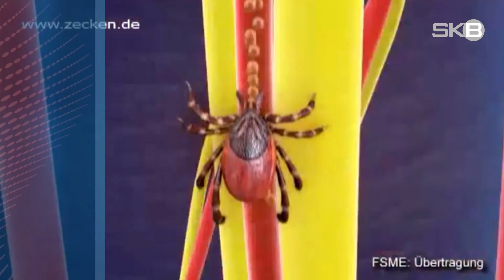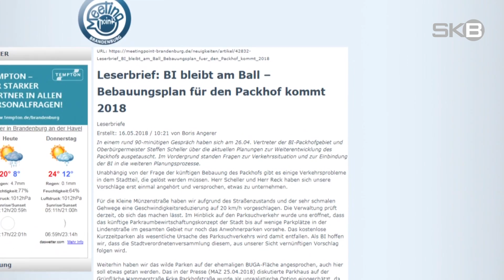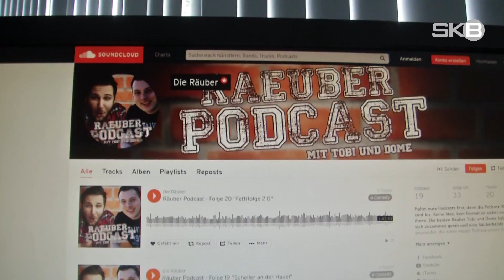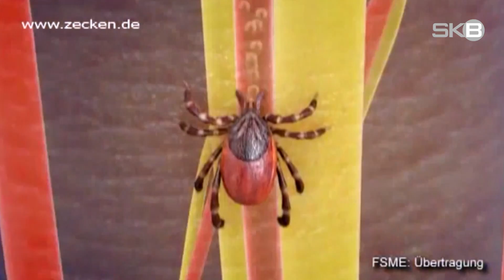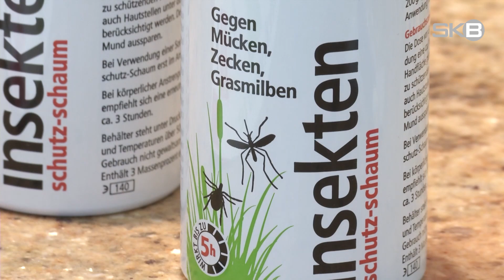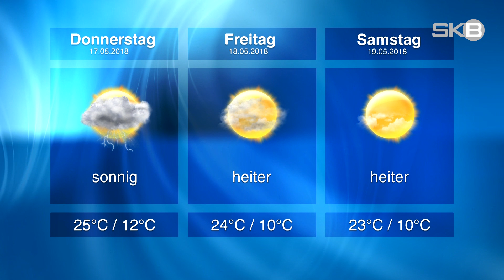Mittwoch, 16.05.2018 | SKB-Nachrichten aus Brandenburg